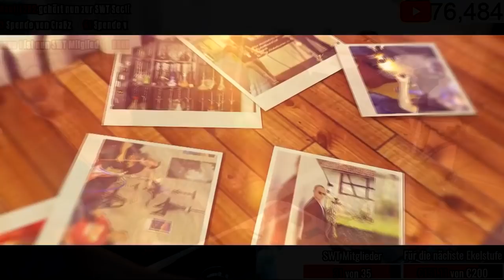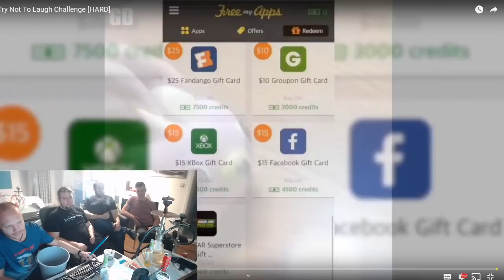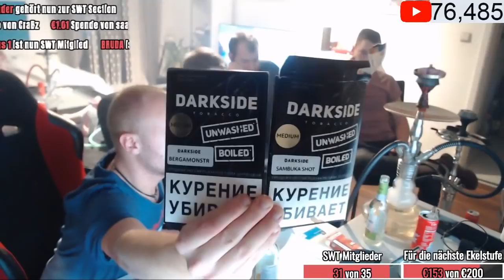Stream Highlights 20.04.19 Der ekeligste Livestream der Welt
Ihr wolltet Ihn - Ihr bekommt Ihn.
Die SWT Crew raucht im Livestream einen ekligen Tabak nach dem anderen.
Es ist alles an Ekeltabaken dabei was Rang und Namen hat.

Setup:
Shisha ✗ Amazonlink
Tabak: Nur eklige Scheiße

✗ LED Tafel zum Beschriften
✗ Hiermit färben wir unser Bowlwasser